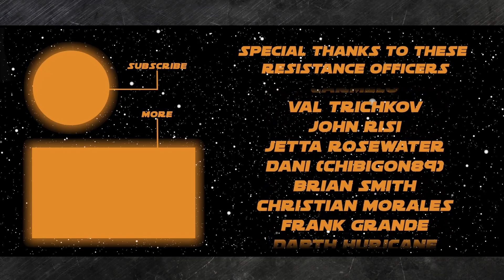Ewan McGregor Reveals Initial ‘Obi-Wan Kenobi’ Plot and is ‘The Book of Boba Fett’ Returning?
Sec 1) Resistance Report
'Book of Boba Fett' Actress Hopes for Season 2 - 8:03

Ewan McGregor Reveals ‘Obi-Wan Kenobi’ Original Pitch Was About Obi-Wan and Luke; Talks Liam Neeson’s Return as Qui-Gon - 22:41

'Andor' New Image Reveals Kathryn Hunter's Character, Kyle Soller Praises Tony Gilroy's Writing - 37:39

'Star Wars Visions' Executive Producer Addresses Decision to Expand Talent Pool Beyond Japan - 56:35

PODRACER: Dave Hornak aka IndyDave
QUESTION: Another Dave, Dave Filoni, recently said Star Wars should make people happy. What about Star Wars gives you that feeling the most?

On the show today:
John Hoey

Thank you to our Resistance Admirals, Generals, and Spice Runners:
NEEL SHAH
DAVID PROBUS
ANDREW STALEY
MICAH HARRISON
JEREMY MYERS
KENDALL GELNER
DAVID HORNAK
RYAN WAARA
THOMAS HENNESSY
CARMELO
VAL TRICHKOV
JOHN RISI
JETTA ROSEWATER
DANI (CHIBIGON89)
BRIAN SMITH
CHRISTIAN MORALES
FRANK GRANDE
DARTH HURICANE
MATT CHITTY
NICK KRATZ
CHRIS WHITE
MATT HEATH
COUNTPEPTO
THE DRUM JEDI MIKE RUMORE
BRENDAN MCLAUCHLAN
SAM ZIELKE
DOUBLE C CHRIS
NEIL LOWERY
JASON O'DONNELL
JIM CORBETT
NATHAN
JEREMIE G
SCOTT CROSSMAN
SUE DAWSON
DALE BROOKS
ADMIRAL A
SILVER CIPRIAN
HASS ASLAM
REILY NESS
BRYAN GOETZ
ARAMEN ROJAS
ALEXANDER ZOUKAS
KYLE BAKER
CATHERINE CARTWRIGHT
MICHAEL SCHILLING
BRENNAN EPPERSON
RABID RACCOON
THE DJANGOLORIAN
KRISTY HINDS